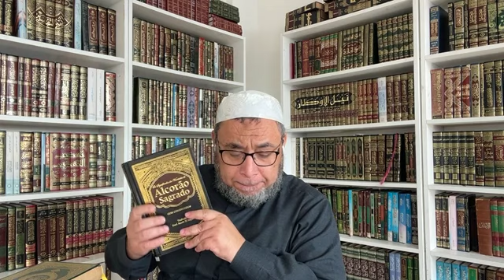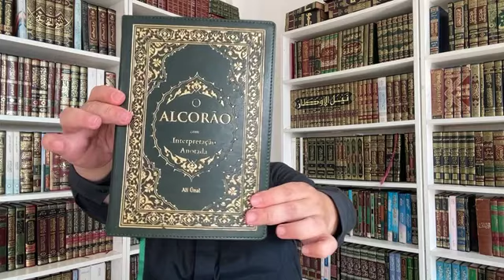Alcorão traduzido, ou Alcorão e suas traduções ? Parte 4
A historia das traduções do alcorão para a língua portuguesa.